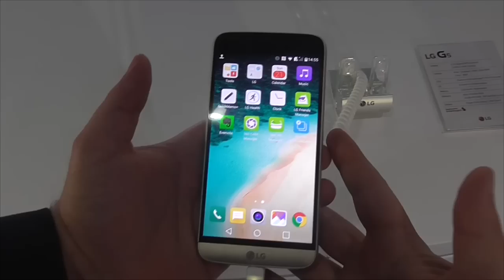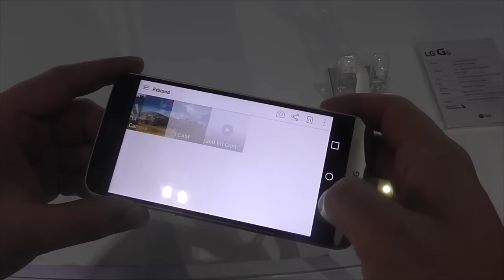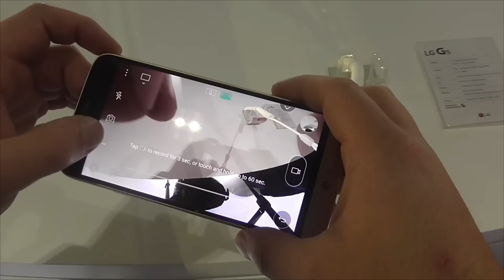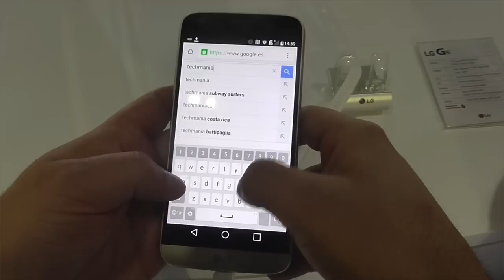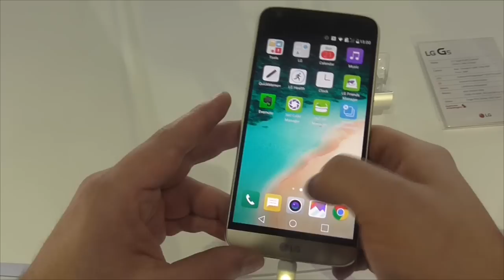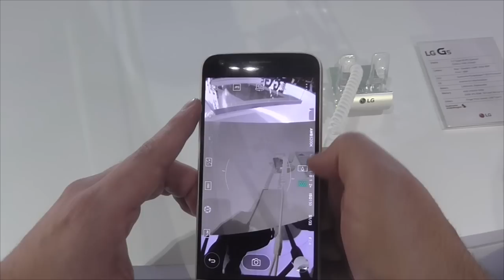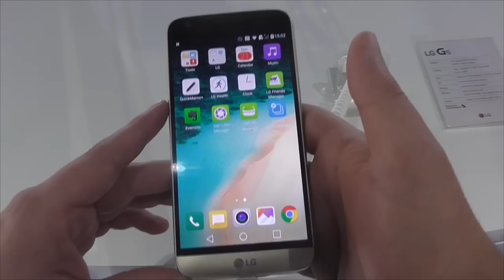LG G5 Hands on Preview Review MWC 2016 [Greek]